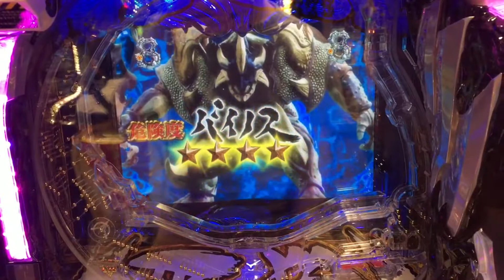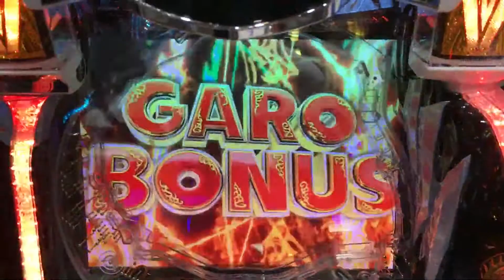New Garo Short-time video, can you pull back?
Get the first big hit of Shindai Garo, no change. I want to pull back in a short time!